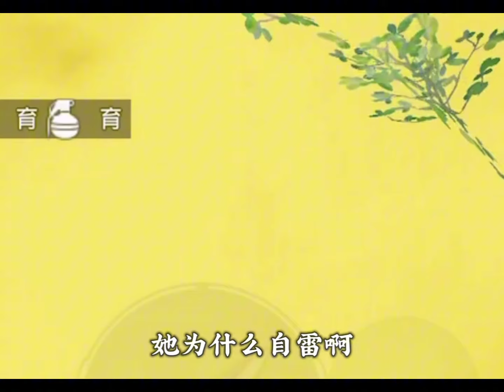和平精英：最近单排有很多女玩家呀 什么情况